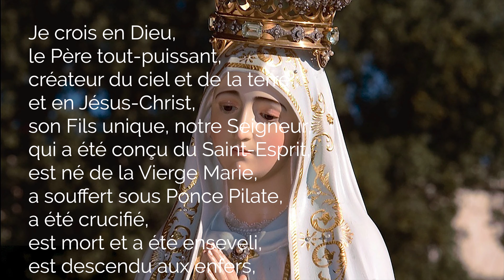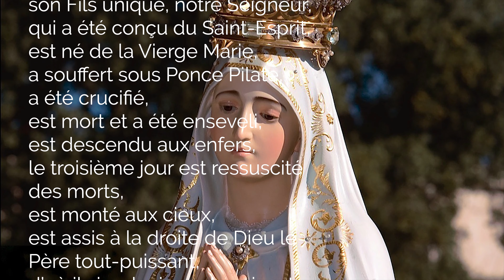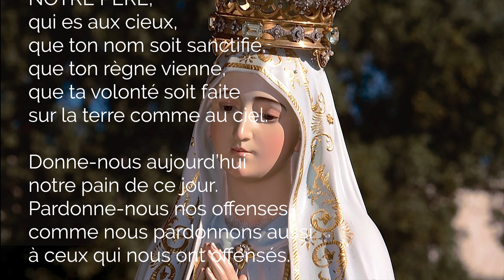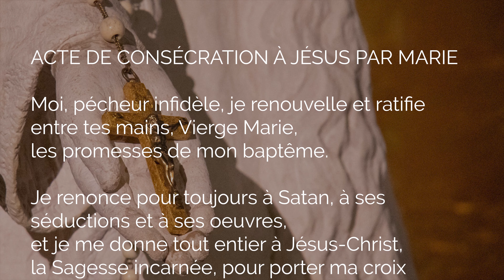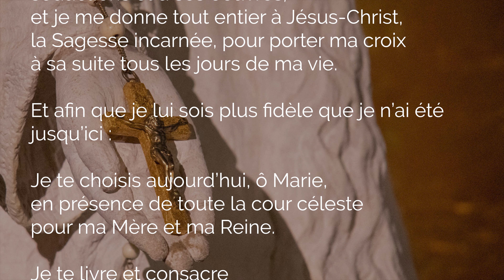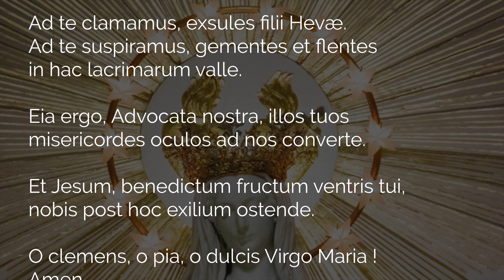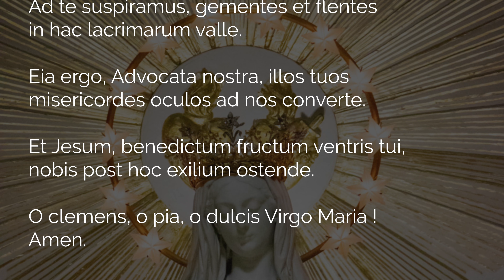🙏 PRIÈRE à SAINT EXPEDIT 🙏 PRIÈRE URGENTE vs BLOCAGE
Saint Expedit, invoqué pour la prière urgente pour un miracle immédiat, que Dieu entende ta prière puissante pour nous, par ce chapelet des mystères lumineux. Nous te confions saint Expedit tout blocage de notre vie, familial, travail, maladie, finances, pour que ta prière miraculeuse et efficace agisse. Merci Saint Expedit.

00:00 Bienvenue dans la prière à saint Expedit des Mystères Lumineux
00:45 La foi en Dieu : le credo
03:41 Prière de consécration à Jésus par Marie
05:00 Mystères Lumineux avec saint Expedit
05:05 1. Prière pour demander pardon
10:01 2. Saint Expedit, pour un Miracle Immédiat dans nos familles, couples, célibat
15:14 3. Prière pour débloquer toute situation difficile
20:31 4. Contre tout blocage dans la Prière
25:41 5. Saint Expédit, prie pour l'Église
31:31 Salve Regina en latin
32:11 Salve Regina en français
32:43 Conclusion de la prière avec saint Expedit du Chapelet Lumineux

▬▬▬▬▬▬▬▬▬▬ MES FORMATIONS ▬▬▬▬▬▬▬▬▬▬

3. Le ROSAIRE de la VIERGE MARIE, livre audio complet de Jean-Paul 2 :

2. Recevez mes EMAILS de prière
3. Mes FORMATIONS pour grandir dans la foi

Prière urgente à saint Expédit contre tout blocage pour un miracle immédiat.